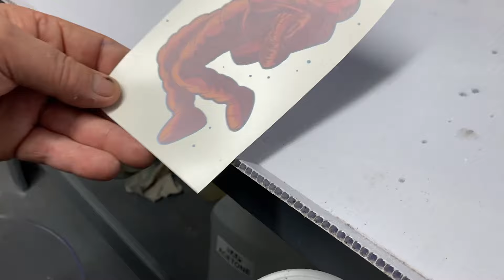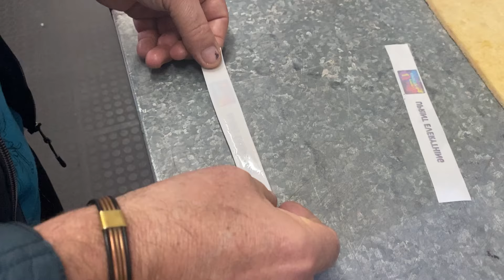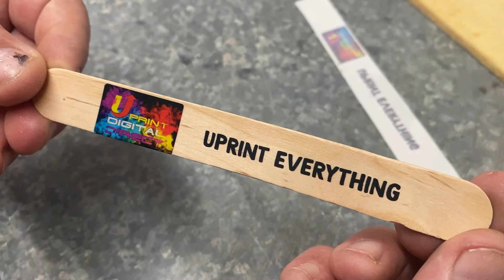DIY Print On Wood In Full colour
Brand in full colour on any wooden surface with high Duribility and a scratch resistant capability. This is our patented printing process.

What you need is the following:
- ANY white toner printer(INK JET printer will not work)
- U-Print white toner printer is available for purchase if you don't have any white toner printer.
- Marine Paper(Manufactured for UPrint)
- Every X chemical(Manufactured by U-Print)
- Spray Gun, Compressor, extraction box with ducting and extraction fan
- Heatgun or oven

Once you have purchased you will get a training video with more detail, please email for a pricelist and a shipping quote